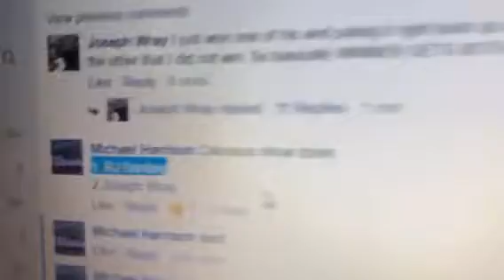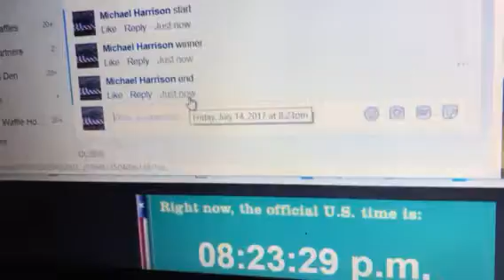Speed colossus throw down